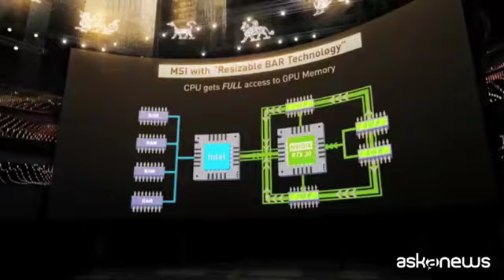MSI svela i nuovi notebook ottimizzati per i gamers più accaniti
Milano, 29 gen. (askanews) - MSI, tra i principali produttori al mondo di laptop, ha presentato nel corso dell'evento online MSIology per i 35 anni dell'azienda, le nuove famiglie di computer portatili di ultima generazione studiati apposta per i giocatori, tra cui l'esclusivo GE76 Raider Dragon Edition Tiamat.
Il Tiamat prende il nome da un'antica dea babilanose e grazie alle sue caratteristiche ne rievoca il potere. Equipaggiato con grafica fino a NVIDIA GeForce RT 3080, processori fino a Intel Core i9 e WiFi 6E, garantisce le migliori performance ai giocatori più appassionati.
I nuovi notebook offrono un significativo incremento delle prestazioni grafiche con tecnologie all'avanguardia con ray-tracing più realistica e, grazie alle nuove GPU, sono in grado di assicurare un gameplay senza paragoni ed esperienze di gioco di livello cinematografico.
Per quanto riguarda la connettività, c'è il Wi-Fi 6E, in grado di operare sulla banda dei 6 GHz per un perfetto streaming video, realtà virtuale e altre esperienze wireless.
L'azienda di Taiwan, infine, ha svelato anche una recente funzionalità di MSI Creator Center che, grazie alla collaborazione con Microsoft Azure Cloud, è in grado di ottimizzare il sistema sfruttando l'Intelligenza artificiale e consentendo di gestire al meglio anche le attività più complesse.